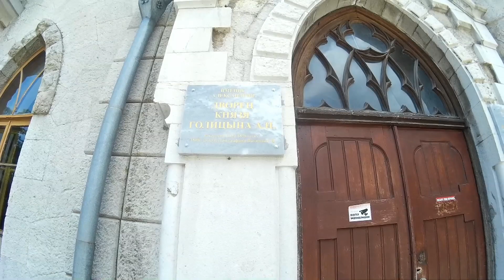Заброшенный дворец в Гаспре | Разбазаренная земля | Крым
В советское время здесь был санаторий матери и ребенка "Ясная Поляна", но почти сразу после развала СССР и до 2006 года, когда власти Украины наложили мораторий, "раздеребанили" всё что можно и не можно, сейчас всё в частных заборах. Очень хочется, что бы хотя бы бывшее имение «Александрия», построенное в 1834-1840 гг. по проекту Эльсона и Гуита для личного друга императора Александра I, министра просвещения России Александра Голицына, было надлежащим образом отреставрировано, пока не развалилось. Лев Николаевич Толстой, который прожил там около одного года, был бы такого же мнения.

Хочешь видеть наши маршруты с высоты? Помоги быстрее собрать на квадрокоптер:
Want to see our routes from the height? Help faster to collect on the quadcopter: